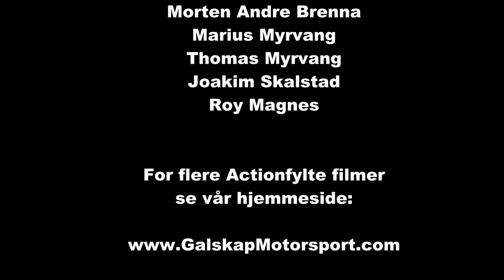Rally Finnskog 2015 SS 1 og 4 cam5